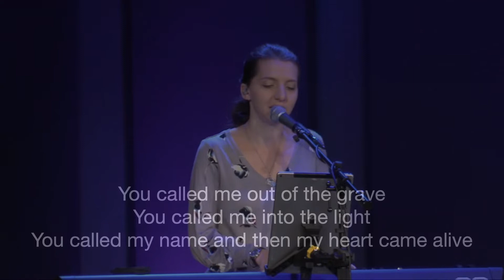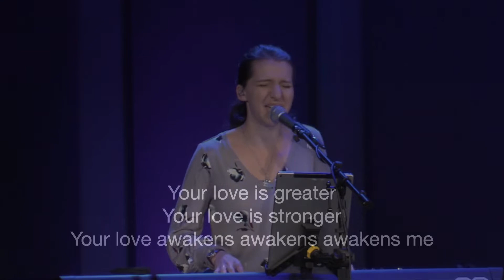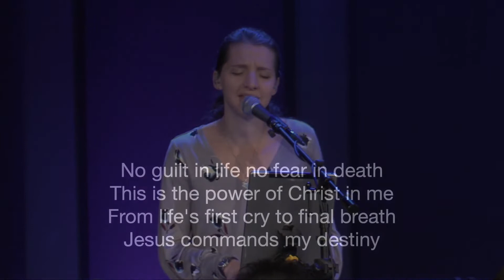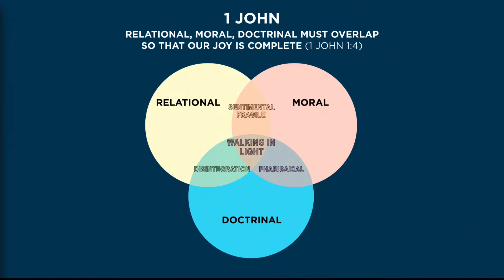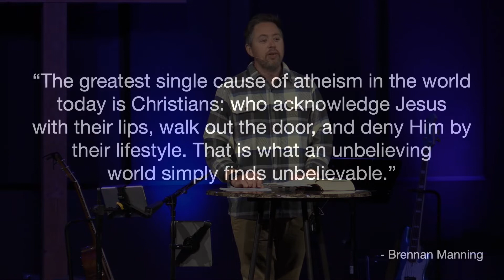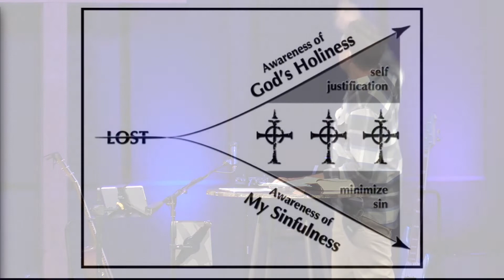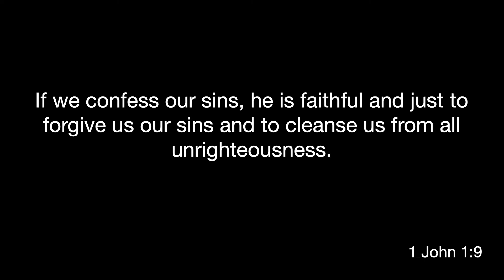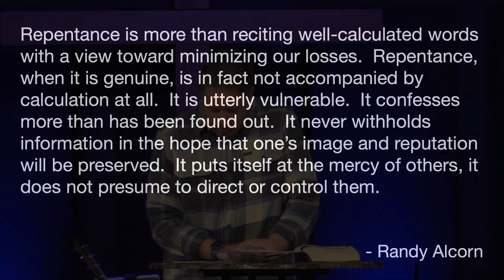9.11.22 | God is Light, Walk in Light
Pastor Ryan Moffat talks about 1 John - how to walk in Lightness